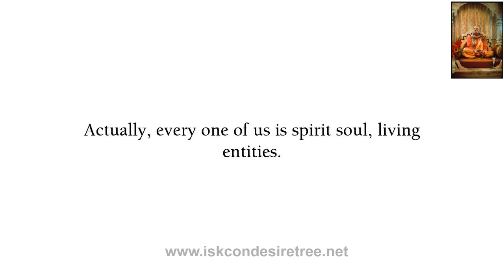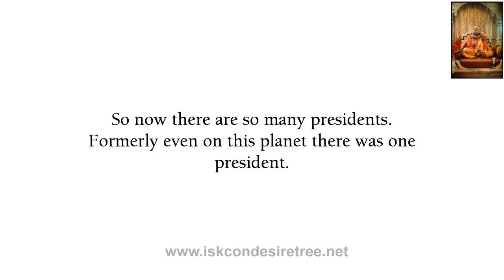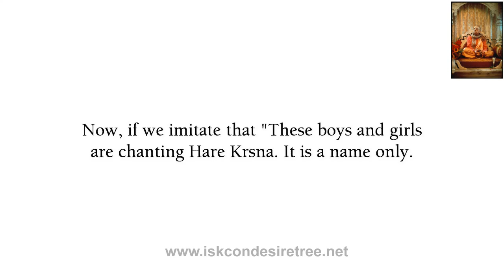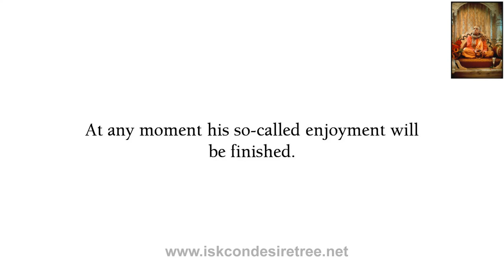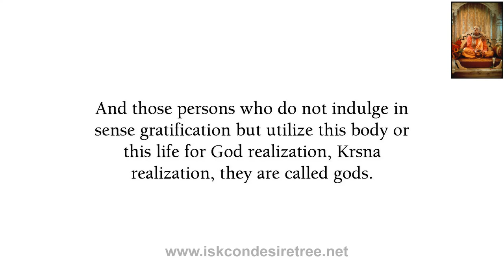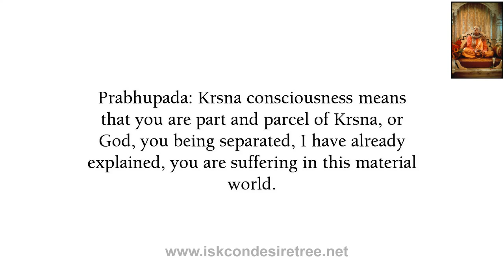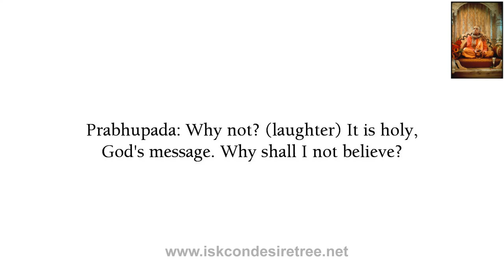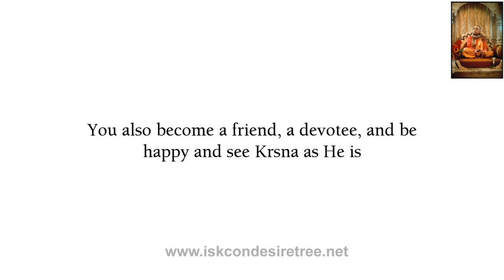Srila Prabhupada on Bhagavad Gita As IT IS Chapter 3 Verse 27 | How to obtain perfect Knowledge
A class on Bhagavad Geeta As it Is 3rd Chapter Verse No. 27 given by Divine Grace A C Bhaktivedanta Prabhupada recorded on June 27, 1974 in Melbourne Australia.

Swami explains
1) how we can obtain perfect knowledge?
2) Why we are not united?
3) Material Nature